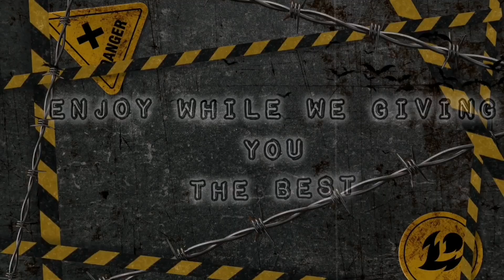Lil Wayne & Lebron James (Beats pill Speaker) [Reaction Video]